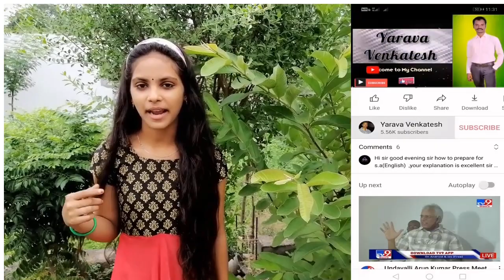Yarava Venkatesh Online Classes-6th class to Competitive Exams Grammar-10points in 10thclass English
5th class to 10th class English lessons and textual grammar (Questions / Vocabulary /Grammar /Listening /writing /Study skills /Project) videos and English Grammar videos IN Telugu